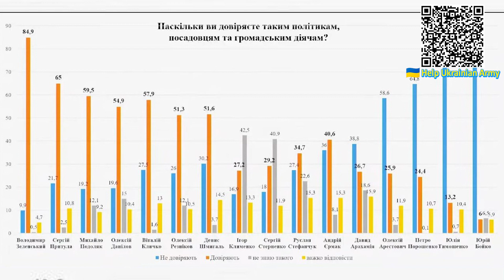Маразм міцніє! Обличчям в багнюку - Порошенко зганьбився на всю країну: порохоботи не переживуть!